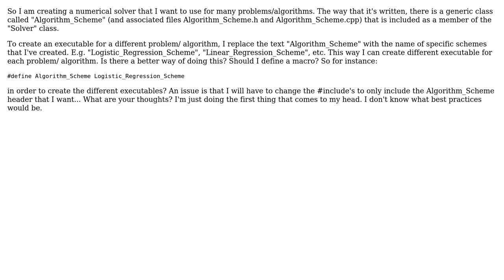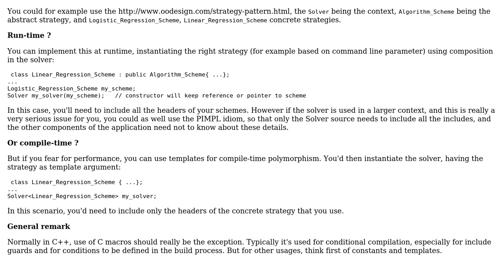Software Engineering: Templated versions of executable?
With thanks & praise to God, and with thanks to the many people who have made this project possible! You are responsible for your own actions.